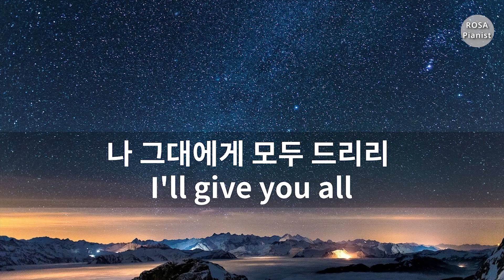나 그대에게 모두 드리리 - 이장희 (Piano) I'll give you all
이장희님의 '나 그대에게 모두 드리리'를 연주해 보았습니다

댓글란에 가사 올려 드리니 노래도 불러 보시고 낭만에 젖어 보세요 ^.^

감사합니다 ❤

I played the Korean song "I'll give you all".
This is a romantic song made by Janghee Lee for the woman he loves.

영상의 링크 공유는 가능하지만 2차 편집 및 재업로드를 금합니다.
Please do not edit and re-upload this video without any permission.